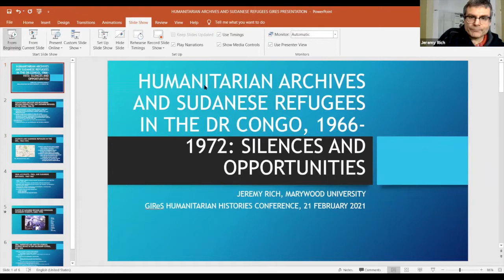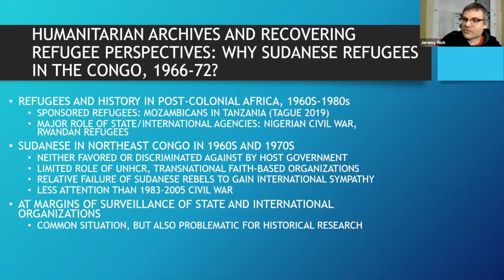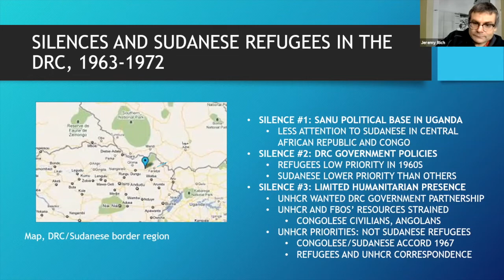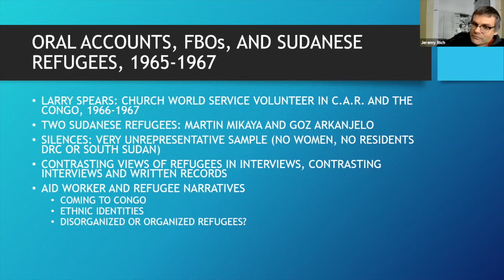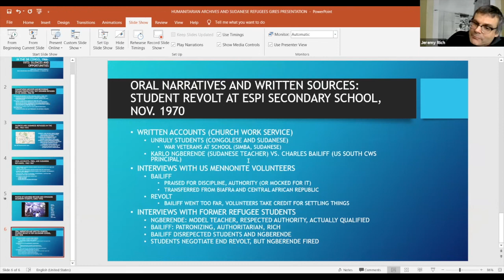Jeremy Rich: Humanitarian Archives and Sudanese Refugees in the DR Congo, 1966-1972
Jeremy Rich, Professor of History at the University of Marywood, is a specialist of central African history, particularly Gabon and the Democratic Republic of Congo. He currently is conducting research on Congolese humanitarian programs and faith-based development projects in the DRC. His third book, Protestant Humanitarian Aid in the DRC: The Politics of Aid in Cold War Africa, was recently
published by James Currey.

ABSTRACT
Thousands of southern Sudanese refugees fled southward into the Orientale province of the Democratic Republic of Congo in the late 1960s. The International Committee of the Red Cross, USAID, Church World Service, and UNHCR joined other agencies and international donors in providing assistance. This essay examines the challenges of fragmentary archival sources in humanitarian organizations in understanding the actions of Sudanese refugees as they entered a province already battered by civil war. Expatriate staff struggled to negotiate with the Congolese and Sudanese governments, who both wanted to limit the threat of rebels. Furthermore, the particular goals and recordkeeping methods of humanitarian organizations post major challenges for interpreting sources. For example, UNHCR efforts to limit involvement in direct assistance to Sudanese and their focus on promoting repatriation meant many aspects of Sudanese refugees’ experiences did not enter their records. This essay thus offers new perspectives for researchers of the value and the pitfalls of various individual humanitarian agency records.

CONFERENCE INFORMATION
Organizer: GIRES-Global Institute for Research Education & Scholarship
Date: 20-21 February 2021
Place: Amsterdam (Virtual)